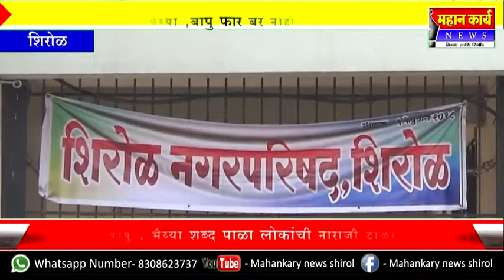शिरोळात शब्द फिरवे नेते ; माने - पाटील यांच्या बद्दलची नाराजी